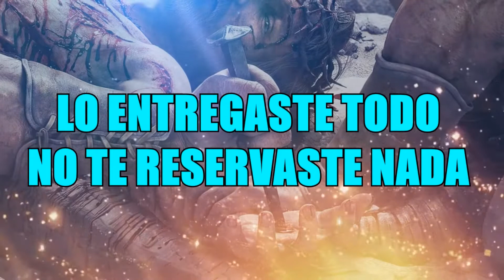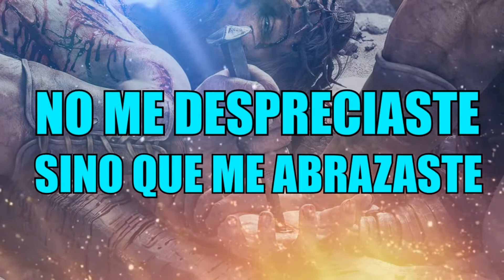INCOMPRENSIBLE AMOR PISTA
Para los amantes de adorar a Dios, aquí les dejo esta poderosa pista para que le adores...